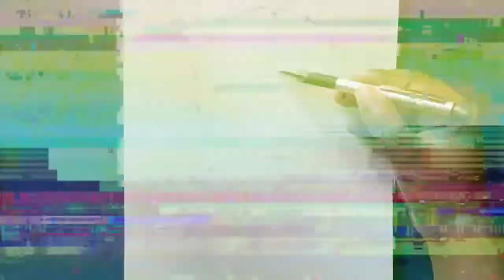Drawing Darth Vader With Microns || Speed Drawing || Star Wars